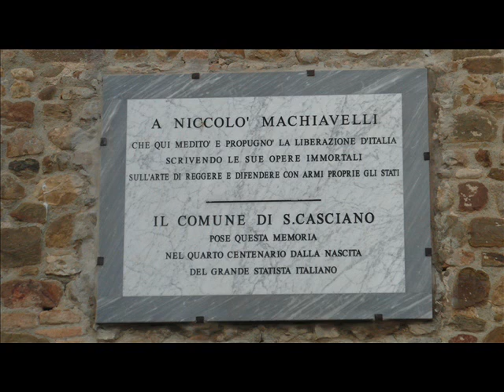L'URSEA A SANT'ANDREA IN PERCUSSINA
L'Ursea a Sant'Andrea in Percussina dove visse Niccolò Machiavelli e dove scrisse "Il principe" nella dimora nota come Albergaccio - Foto di Aldo Innocenti